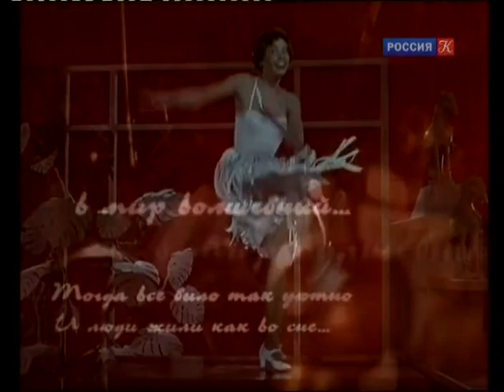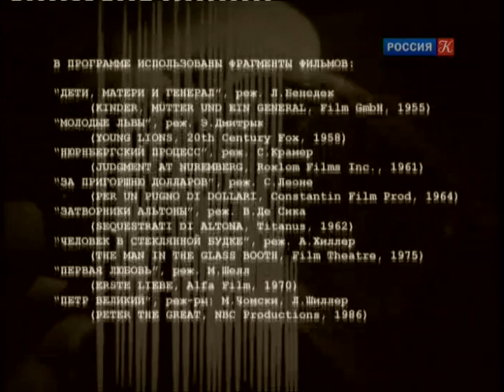Максимилиан Шелл. Легенды мирового кино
Максимилиан Шелл. Легенды мирового кино. Программа о судьбах звёзд мирового кинематографа.

Выпуск посвящен  Максимилиану Шеллу, австрийскому и немецкому актеру, режиссеру, сценаристу и продюсеру.